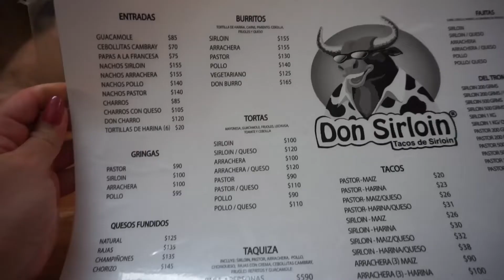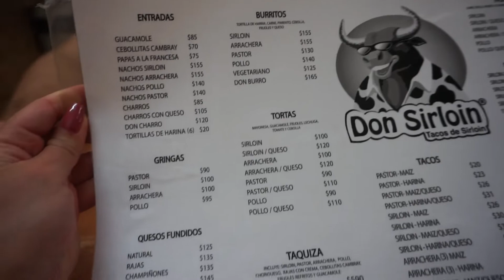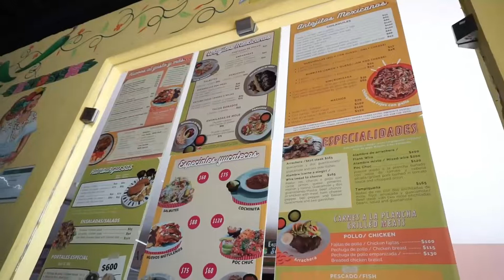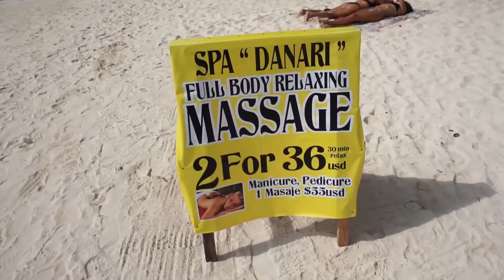Vacaciones en Playa del Carmen | Les muestro el Hotel | Amigos y mucha diversión 🇲🇽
HOLA AMIGOS EN ESTE VIDEO LES MUESTRO LA PRIMERA PARTE DE NUESTRAS VACACIONES EN PLAYA DEL CARMEN, MEXICO, JUNTO CON EL HOTEL DONDE NOS HOSPEDAMOS. ESPERO LES GUSTE ESTE VIDEO!!

Más vídeos...